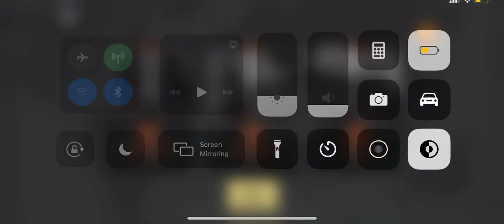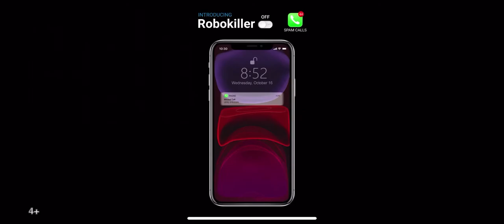Sierra 7 survival part 2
Payton Edwards